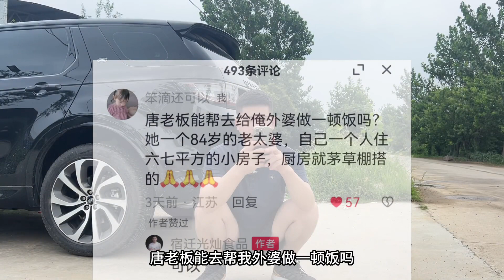84岁的奶奶不吃肉，大厨做了道“瓦块鱼”，大家吃的很开心！【大厨唐光灿】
YouTube的朋友们，大家好！
我是宿迁海庭轩餐饮店厨师长唐光灿
I’m Tang Guangcan, the chef of Suqian Haitingxuan Restaurant.

我将在这儿给大家分享多样的美食制作方法
感谢大家的认可与支持，记得每天来这里学做一道菜哦~
I will share with you various ways of making Chinese food here.
Thank you for your recognition and support, remember to come here every day to learn how to cook a dish~